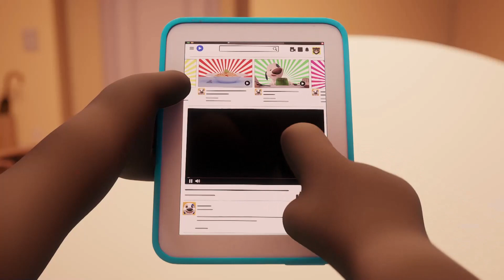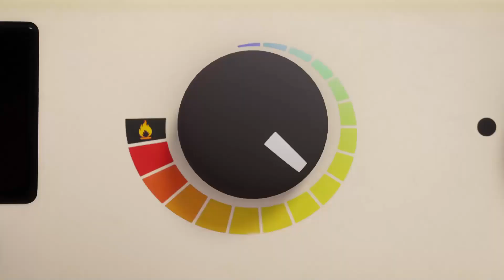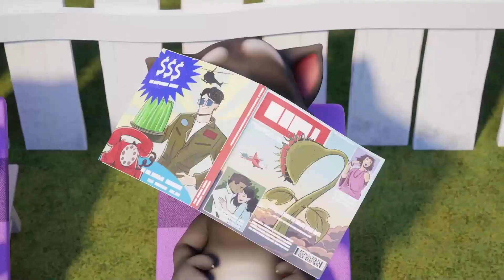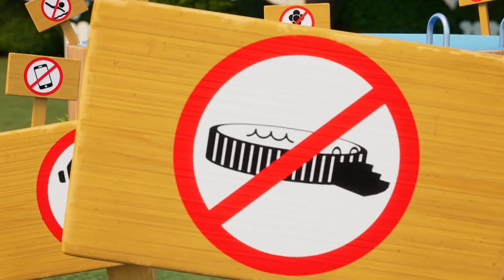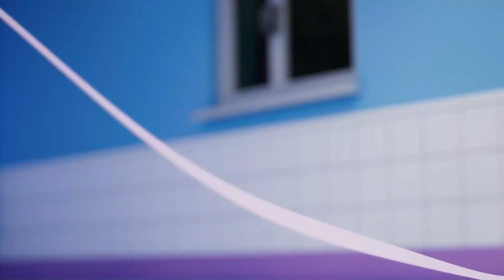Talking Tom | El Amo de la Basura | Super Toons TV Dibujos Animados en Español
Talking Tom | El Amo de la Basura.
¡El desorden en la casa de Talking Tom está fuera de control! Talking Angela quiere que su amigo deje de vivir en la suciedad, pero si hay algo que Tom odia profundamente es limpiar. ¡Es lo peor! ¿Podrá encontrar una forma de enfrentarse a esta tarea hogareña antes de que la basura se haga insoportable?